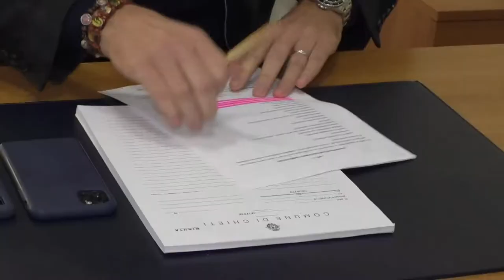A Chieti nasce portale per acquisiti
Proseguono le iniziative lanciate dal Comune di Chieti dopo l’avvio di un tavolo di lavoro con i commercianti. È nato infatti un portale per acquisiti sulla rete completamente gratuito